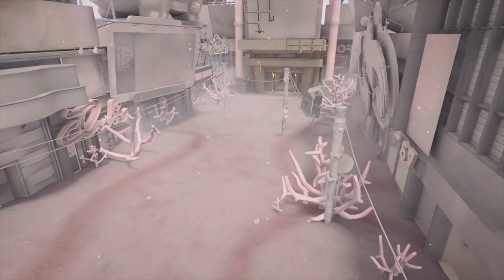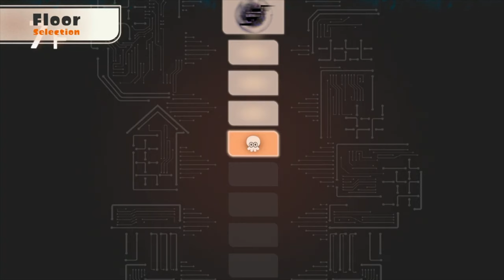New Side Order & Fresh Season Trailer Analysis & Reaction!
Two New Trailers for Splatoon 3's Side Order DLC and the Fresh Season Update have dropped! Here's my reaction and full analysis.

► Credits
Character Art: